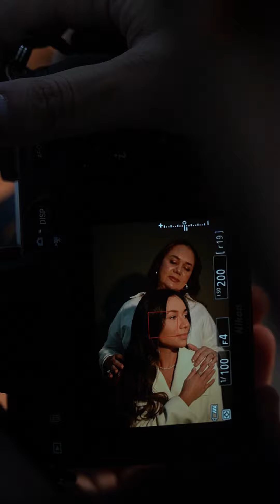MakingOf para campanha do dia das mães lara Alena Jóias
Campanha dia das mães